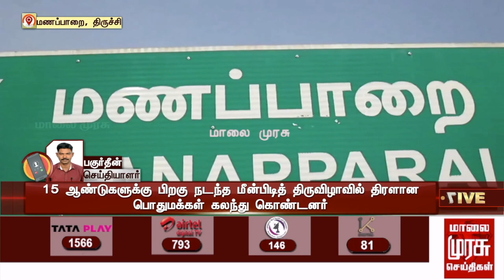15 ஆண்டுகளுக்கு பிறகு நடந்த மீன் பிடித்திருவிழா.. போட்டி போட்டுக் கொண்டு மீன்பிடித்த மக்கள்..!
15 ஆண்டுகளுக்கு பிறகு நடந்த மீன் பிடித்திருவிழா.. போட்டி போட்டுக் கொண்டு மீன்பிடித்த மக்கள்..!